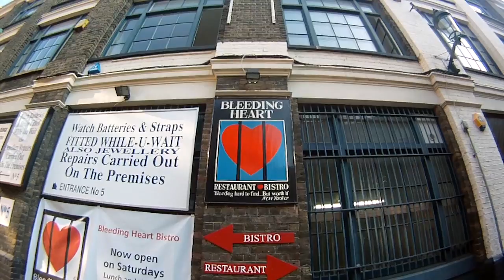City in Slow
Trying a different style of music, I'm sure this loop has been used by garage band users a bazillion times...!!

More GoPro goodness at mostly 60fps and some time lapse

Ibanez Guitars
Garage Band etc etc